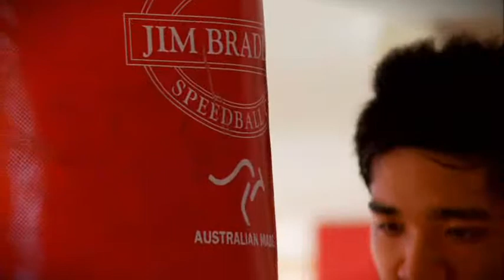Internship Trailer Final 2